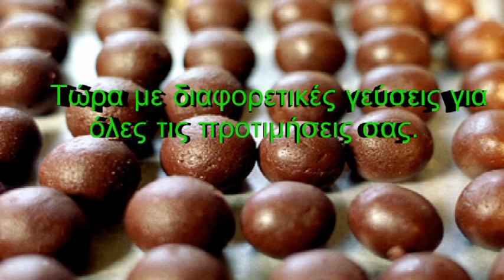sweet balls 3rd high school of Drama product's commercial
This is just a simple commercial the kids of B31 made for their product plz support them Back sound: taken from shutupcartoons
China part from a funny chocklate commercial
sweet voise from smosh's episode : real voodoo doll!!